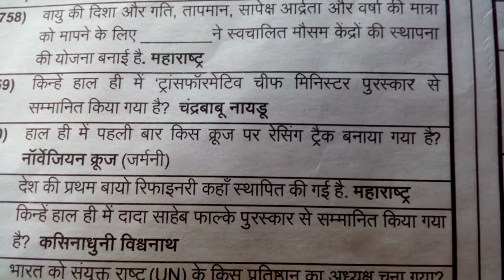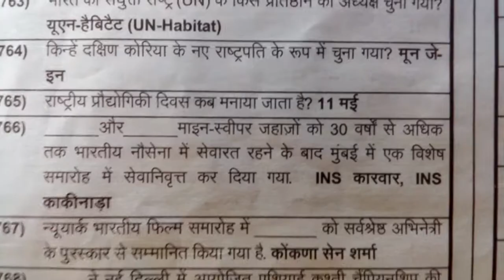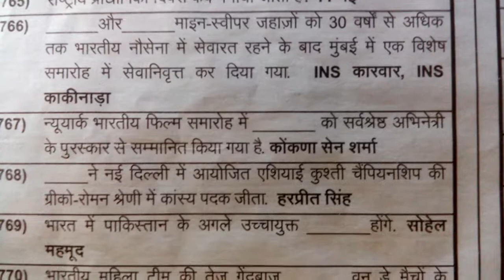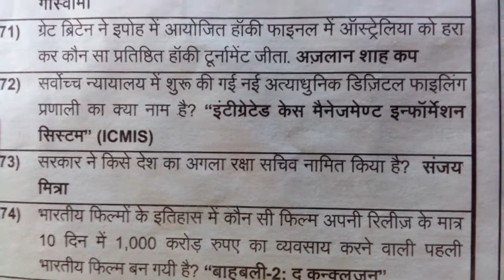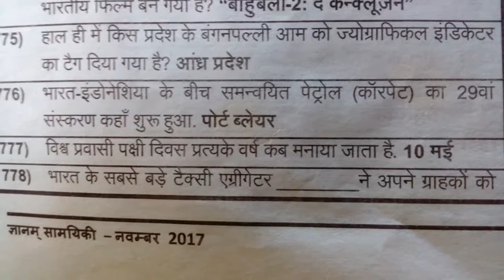Current affairs hindi Chandigarh police exam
Exams study, daily uplode